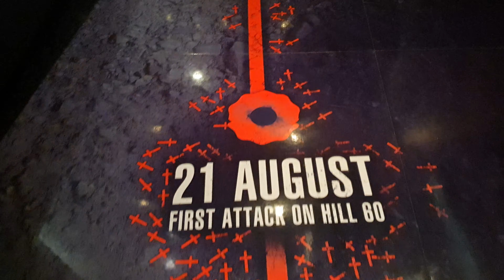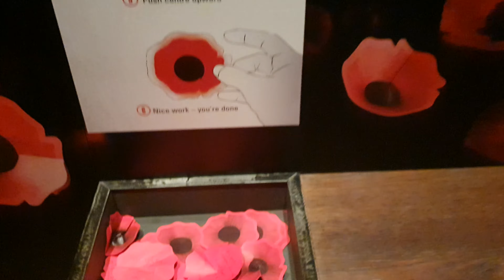Wellington City, New Zealand | Te papa Museum | Malayalam Travel Vlog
Is war necessary for mankind? The true scale war is aptly portraid in the giant sculptures of Wellington's Te papa Museum. It's New Zealand's largest museum and most exciting exhibition in the entire country. The exhibition is called Gallipoli - The scale of war. Do you guys think the war is necessary?

Facebook: Shyam & Donna - Travel & Food Videos

If you haven't seen our amazing New Plymouth to Cape Reinga road trip.  please watch it here: